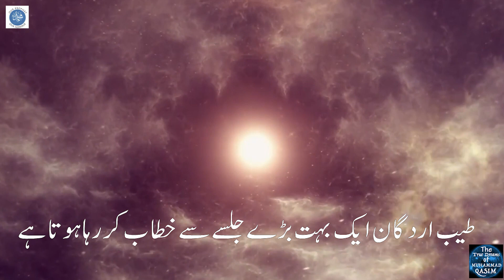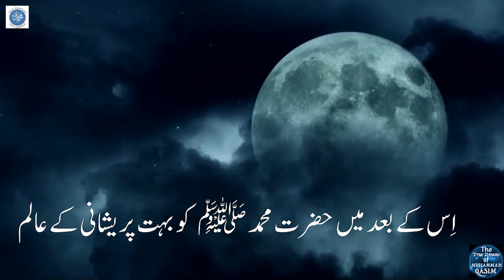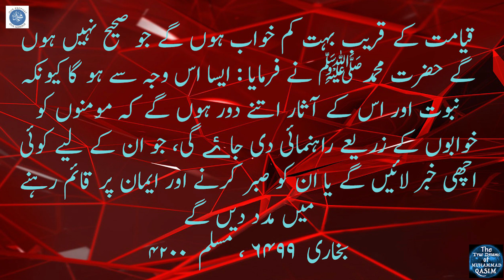Shaam ki fatah aur Khilafat e Usmania ki bahali turkey ki tabahi ki waja banay gi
خلافتِ عثمانیہ کی بحالی اور شام کی فتح ترکی کی تبا ہی کی وجہ بنے گی- محمد قاسم کا 28 فروری 2017 کا خواب